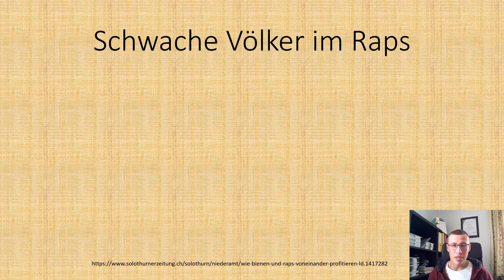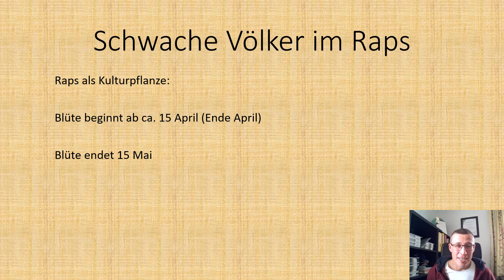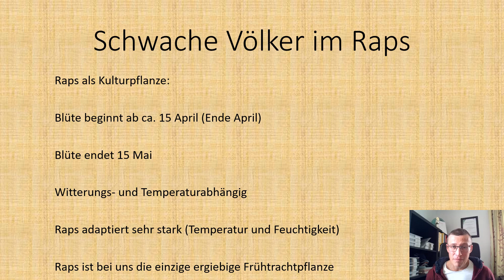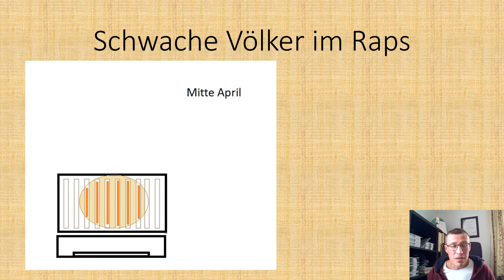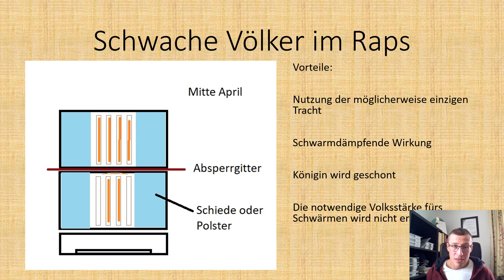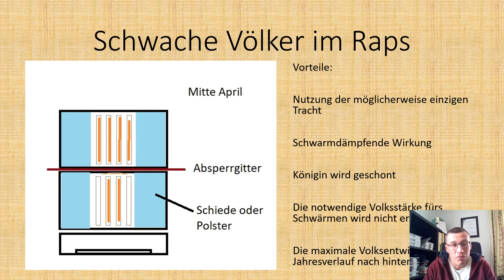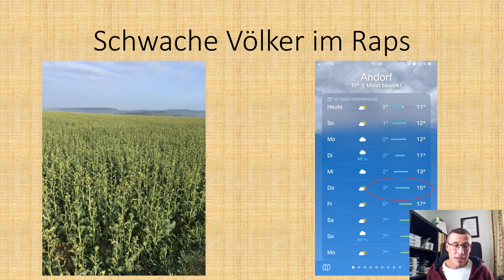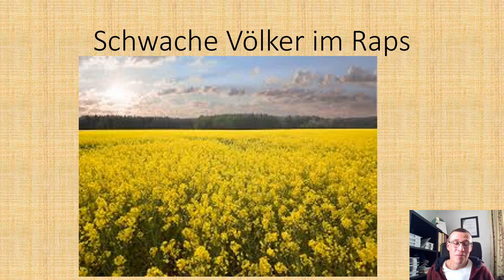Völkerführung im April - Schwache Völker im Raps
mit der gezeigten Methode könnt ihr auch mit schwachen Bienenvölkern noch etwas von einer möglichen Honigtracht bei Raps oder ähnlichen Trachtpflanzen profitieren.
Frohe Ostern
Viel Spaß mit euren Bienen

und wir sehen uns